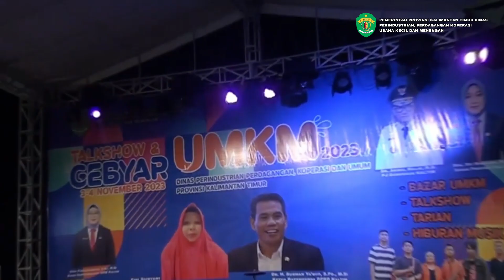TALKSHOW & GEBYAR UMKM 2023(DOC 03-04 NOVEMBER) #1